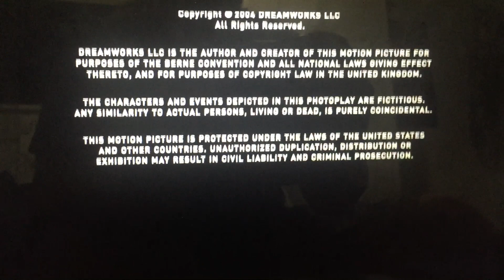DreamWorks Distribution LLC/DreamWorks SKG/Amblin Entertainment (2004)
DreamWorks Pictures Presents “The Terminal” (2004)